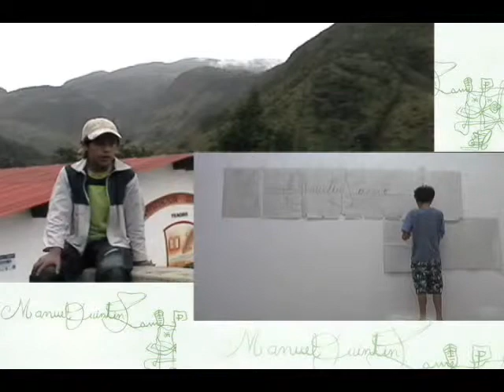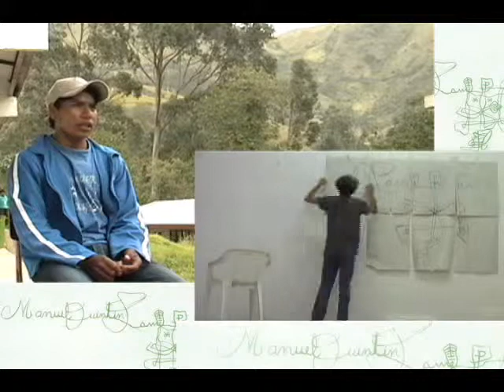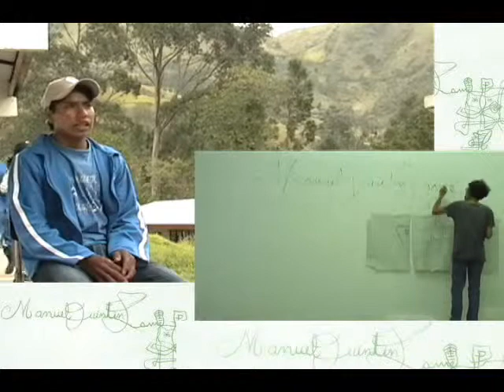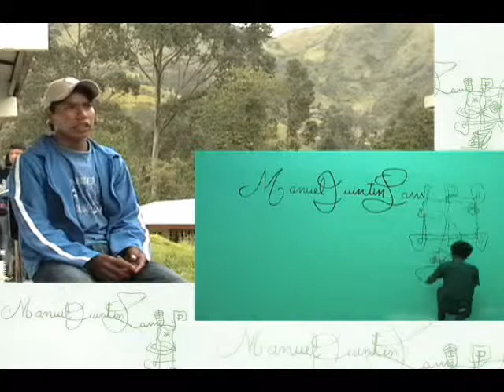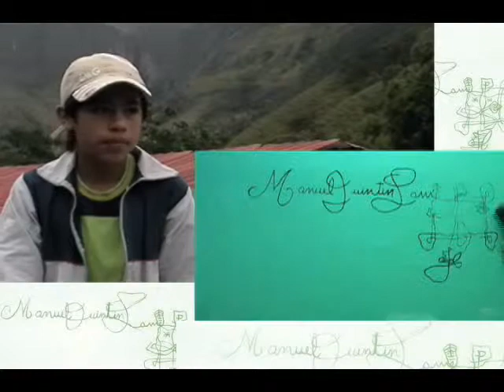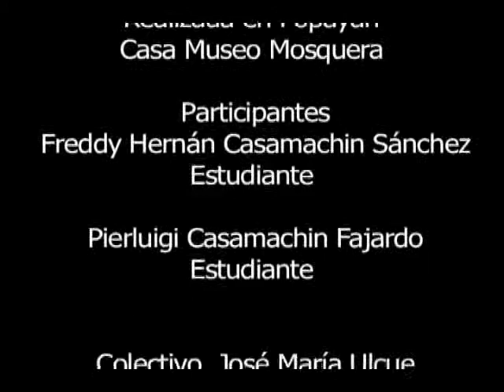La firma de Quintin Lame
Video sobre la firma del lider indígena Quintin Lame. Jóvenes indígenas expresan el respeto y admiración que sienten por Quintin Lame, en otras imágenes se muestra al artista colombiano Antonio Caro, realizando la obra artistica "MANUEL QUINTIN LAME"  en la casa Mosquera de Popayán. La familia Mosquera de Popayán eran enemigos de Quintin Lame.